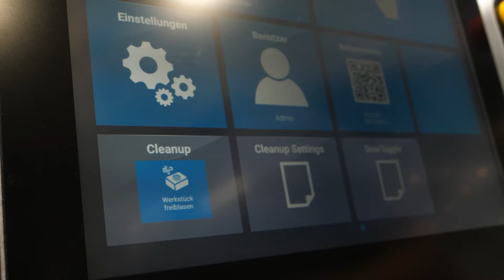Nouvelle DATRON MLCube : toujours plus productive et ergonomique !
Le centre UGV grand format DATRON MLCube, idéal pour la production de série de petites pièces ou de grandes pièces en plaques, évolue !
Découvrez toutes les améliorations dans cette vidéo tournée sur le salon EMO :

- Portes automatiques à ouverture latérale pour un accès aisé à l’aire de travail et un chargement automatique des bruts
- Convoyeur de copeaux intégré
- Magasin d’outils de 60 ou 143 outils
- Interface tactile intuitive à placer et déplacer librement autour de la machine

Pour encore plus de productivité avec la technologie UGV DATRON !

DATRON conçoit et fabrique des centres d'usinage à commande numérique pour l'usinage grande vitesse, la découpe et la gravure de l'aluminium, des matières composites, des plastiques, et des matériaux high-tech. Spécialiste de l'UGV, Datron est aussi un fabricant d'outils de coupe pour l'usinage, le filetage, le perçage, la gravure dans de nombreux matériaux tels que l'aluminium, les plastiques, !es mousses, les composites et autres matériaux high-tech.